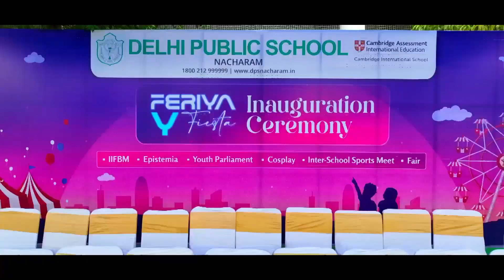FeriyaYFiesta opening |DPS Nacharam